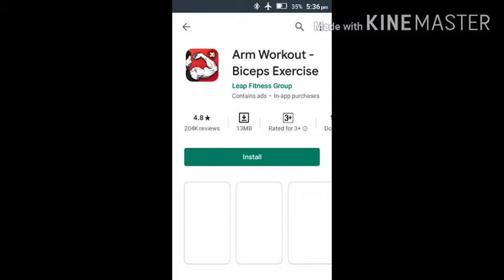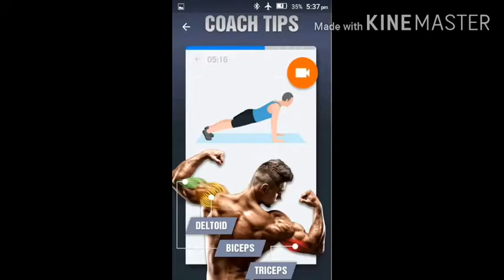HOW TO GET BICEPS I BEST APP TO INCREASE BICEPS I ROHITH WORLD AND TECHY I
Hi guys,

my address:
           House no. 98, vard no. 5,Malayalapuzha, pathanamthitta

നിങ്ങളുടെ സപ്പോർട്ട് ഒന്ന് കൊണ്ട്മാത്രമാണ് എനിക്ക് ഇത്തരം നല്ലനല്ല വീഡിയോസ് ഇടാൻ കഴിയുന്നത്.

My Snorlax collar mic

Yours sincerely,
Rohith world and techy